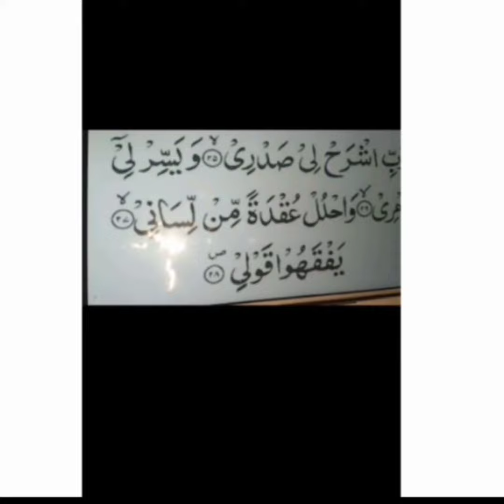Class 4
Urdu

Lecture 4

11 April,20